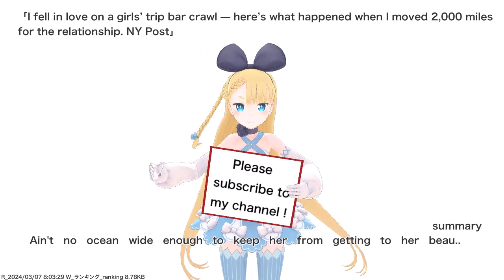I fell in love on a girls’ trip bar crawl — here’s what happened when I moved 2,000 miles for the...